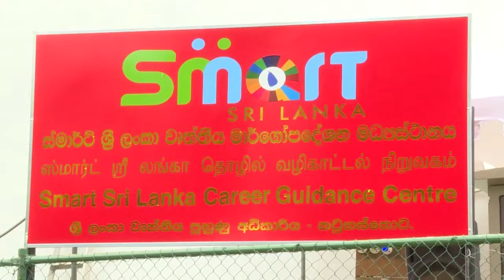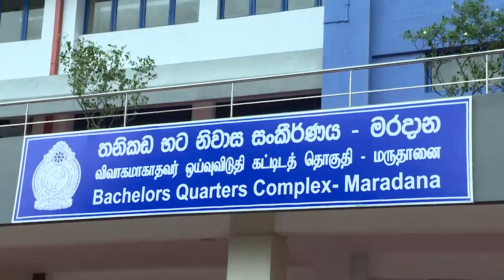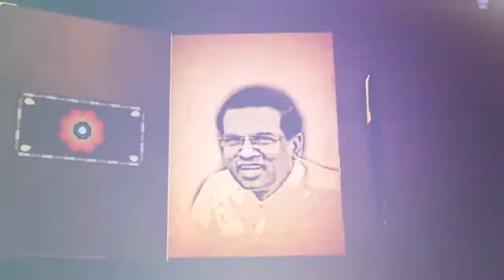Sath Dina Mathakaya - 2019/08/18